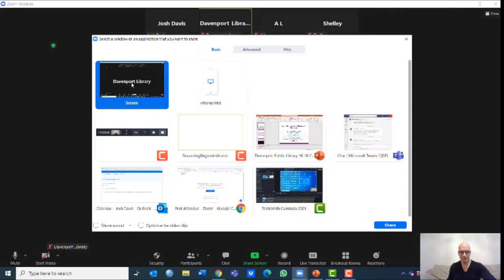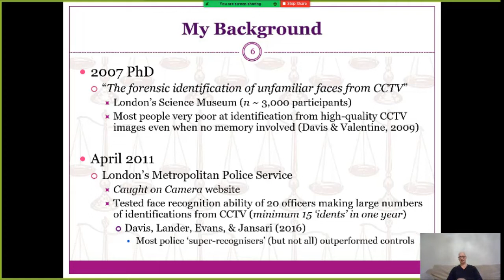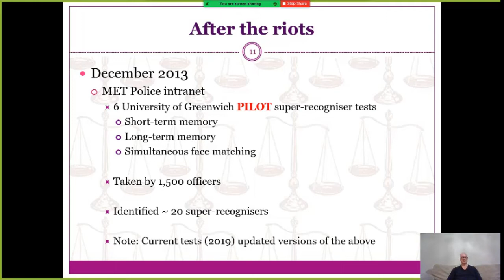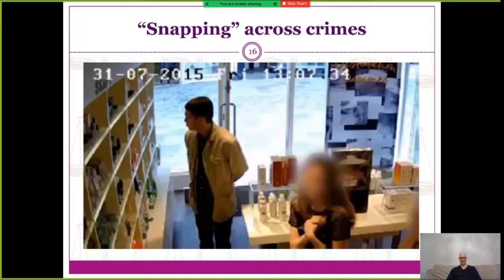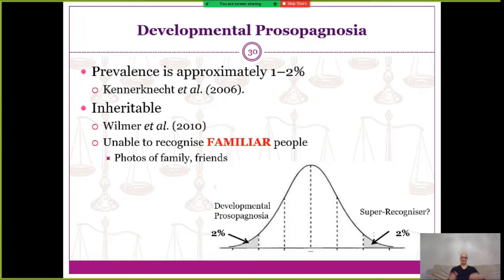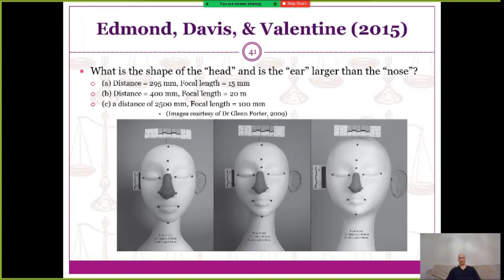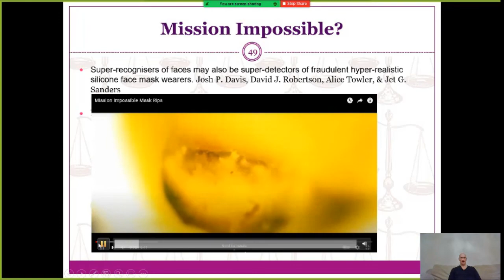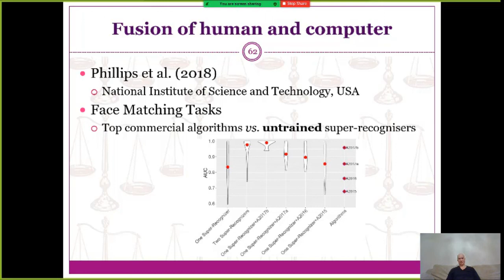Super Recognisers - Dr. Josh Davis- University of Greenwich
Do you know someone that doesn’t forget a stranger’s face, even years later? Law enforcement in the UK employs these individuals, “Super Recognizers”, to solve crime. Dr. Joshua Davis from the University of Greenwich discusses his research.